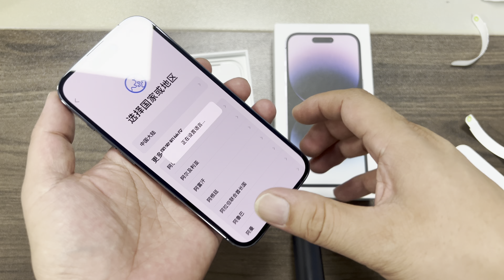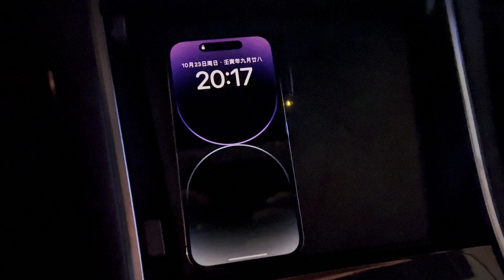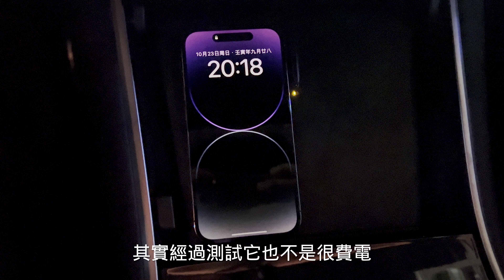科技終究還是換殼爲本，今年的暗夜紫妳會喜歡嗎？unboxing iphone 14pro dark night purple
私を購読することを歓迎します。ご不明な点がございましたら、以下にメッセージを残してください。手助けありがとう！iphone14pro iphone14 dark night purple